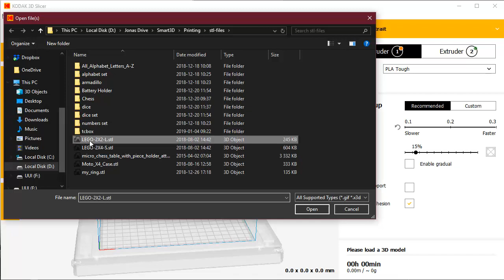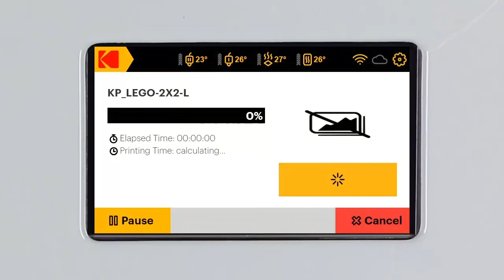KODAK Portrait 3D Printer - Slicer Printing